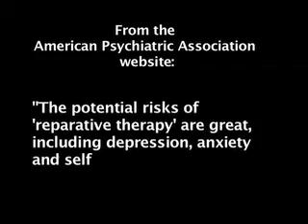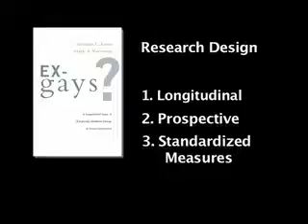Ex-Gays? Part 1: Research Design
Stanton L. Jones describes his and Mark A. Yarhouse's "longitudinal study of religiously mediated change in sexual orientation," which used current social science research standards to address the questions Is changing homosexual orientation possible? and Might the attempt to change be harmful? In this video, Jones focuses on previous research and the methods used in this study.